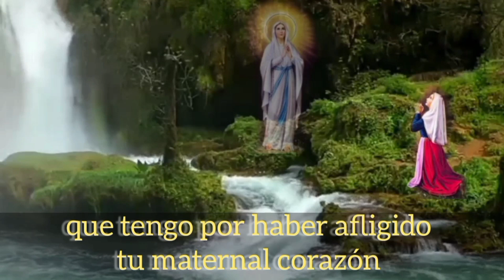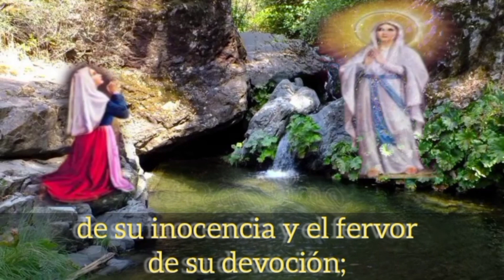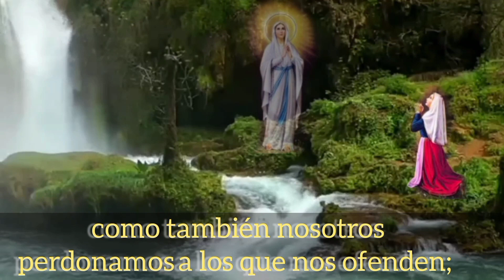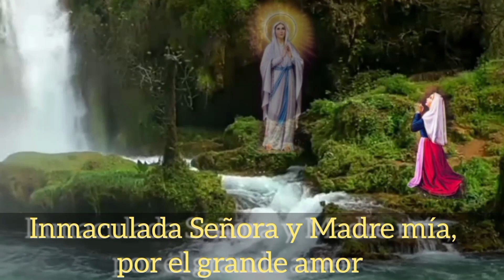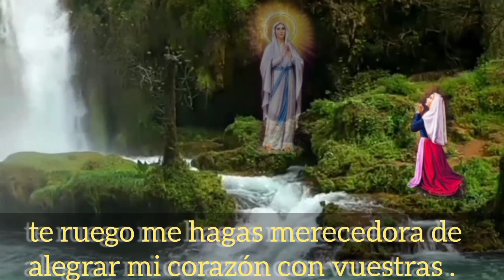Novena a Nuestra Señora de Lourdes. Primer Día